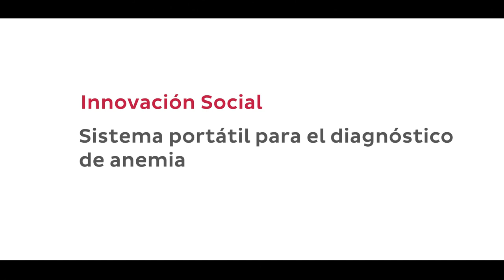Innóvate Perú | Sistema portátil para el diagnóstico de la anemia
El investigador de la Universidad Peruana Cayetano Heredia, Bryan Saldivar, compartió los avances del proyecto de innovación orientado al desarrollo de un sistema portátil, de bajo costo, para el diagnóstico oportuno de la anemia, a través del análisis de las imágenes tomadas desde un celular de la mucosa del párpado ocular inferior del paciente.

El proyecto, liderado por el investigador Mirko Zimic, fue presentado el 23 de octubre en la Semana Nacional de la Innovación.